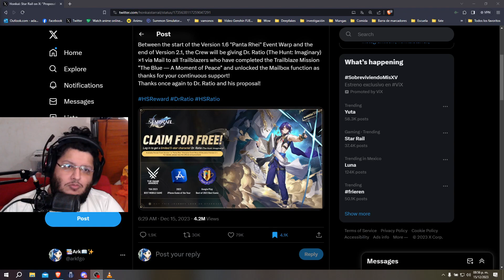5🌟Gratis vs 5x🐔 | GENSHIN IMPACT, HONKAI STAR RAIL